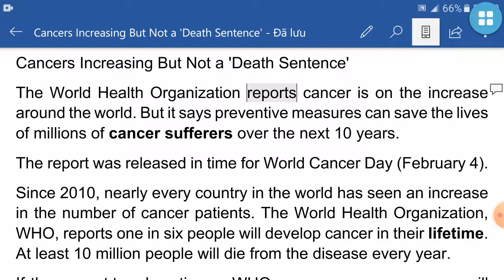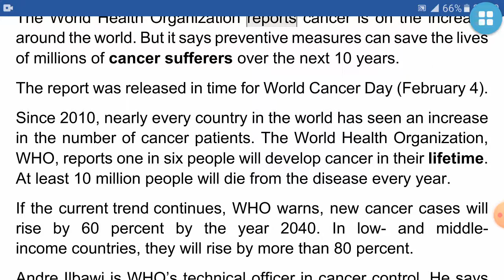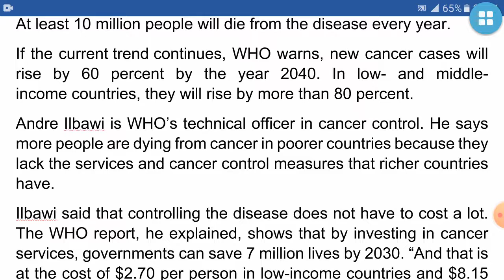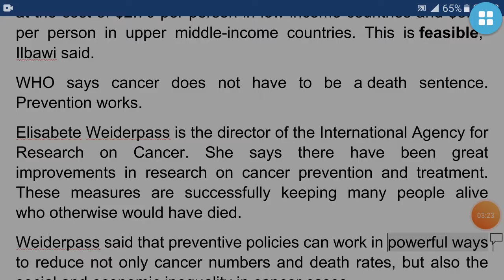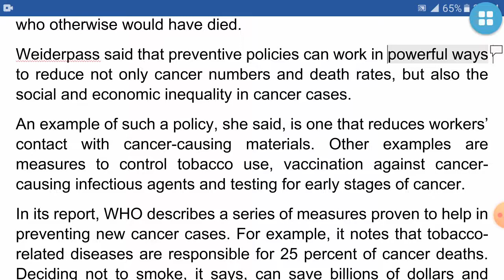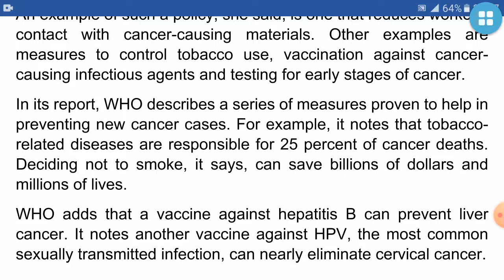Cancers Increasing But Not a 'Death Sentence' - Ung Thư Tăng Lên Nhưng Không Phải Là Án Tử Hình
Bạn có thể luyện listening qua link gốc VOA.